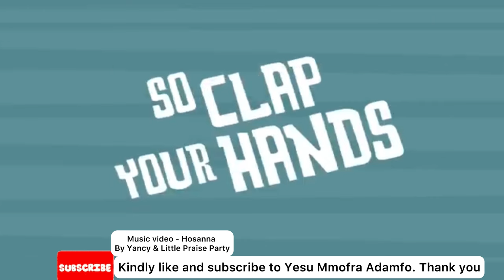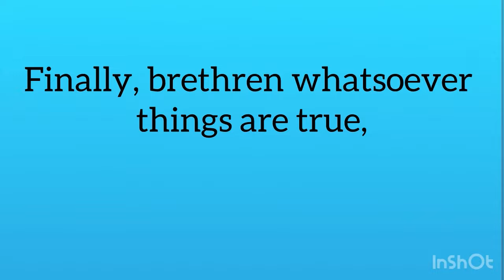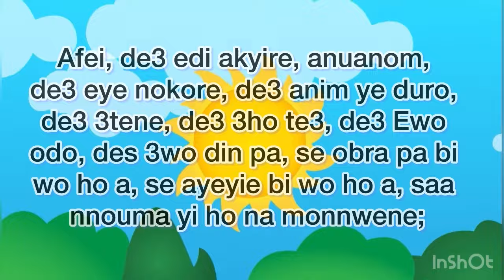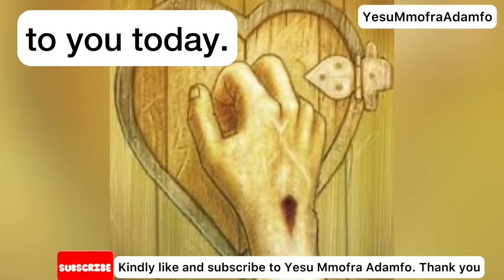Paul visits Macedonia - Saturday, 23rd March, 2024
They that are led by the Spirit are the sons of God.